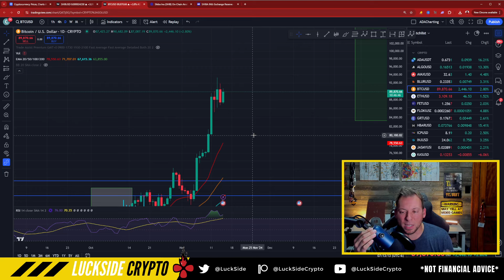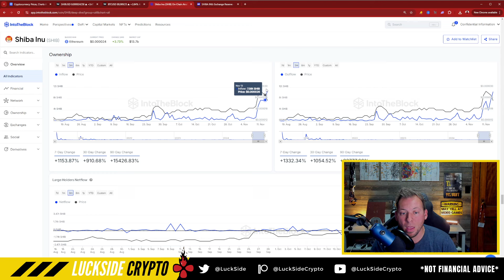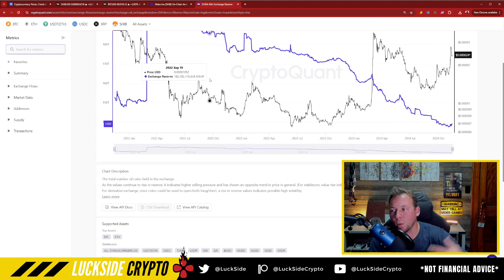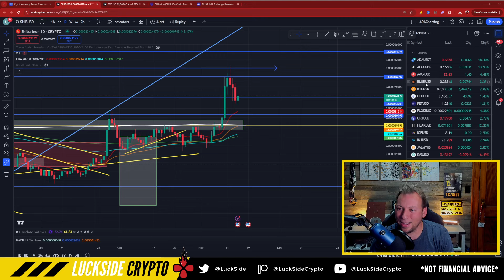SHIBA INU - 22 TRILLION IN ONE DAY!!! SOMETHING BIG IS COMING!